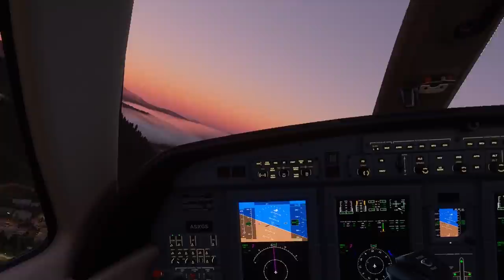GAMEPLAY MICROSOFT FLIGHT SIMULATOR 2020 (PC) El SIMULADOR de VUELO DEFINITIVO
Gameplay de Microsoft Flight Simulator 2020, el regreso del mítico simulador de vuelo que se pondrá a la venta el 18 de agosto en PC. Asobo Studio ha puesto el mundo entero bajo nuestros pies en un simulador de vuelo tan accesible como repleto de opciones, tan espectacular y ambicioso como íntimo y relajante. Para más información

El título se ha probado en un equipo con las siguientes características:
16 GB de RAM.